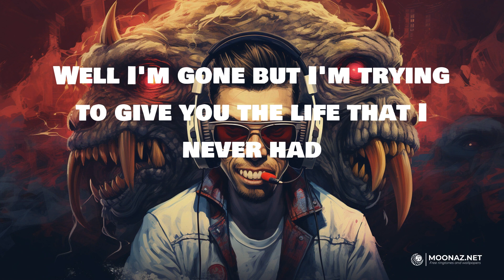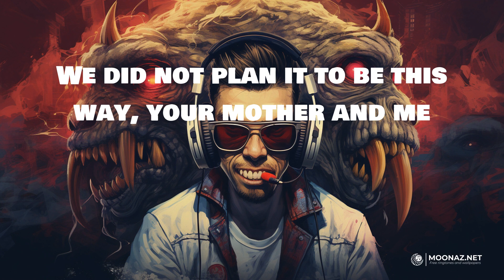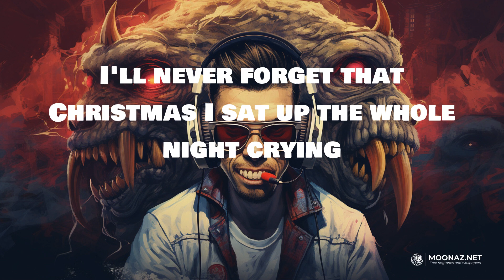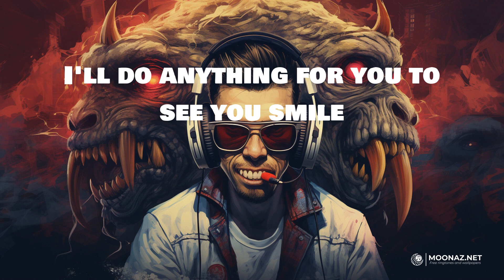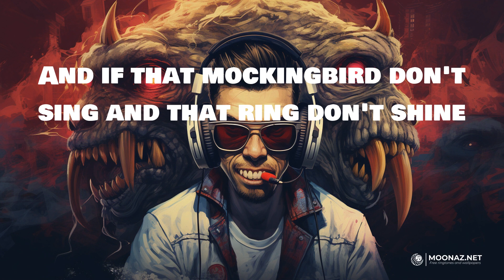Eminem - Mockingbird | LYRICS | Bolide allemand - SDM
Lyrics:
Yeah